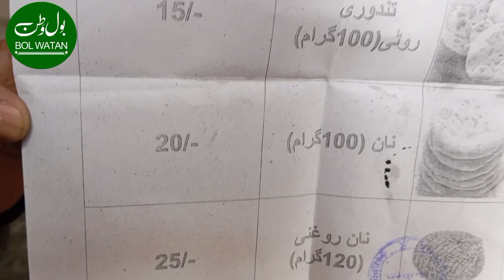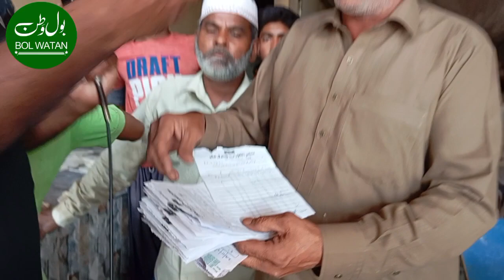Sada Roti Or Nan Price Update Today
Welcome To Our Youtube Official Channel Bol Watan .We Will Post Here Videos About Daily Issues Of Pakistan , Public Issues,Political Videos And Road Shows . Thanks